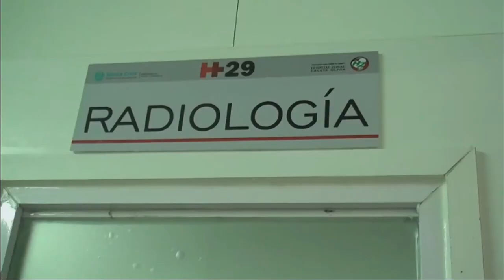12-07-23 | INAUGURACIÓN SIMULTÁNEA DE 5 OBRAS | ▶️ DISCURSO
Construir nuestra patria es ampliar derechos, con más infraestructura, servicios y salud pública. Estas obras sintetizan el rol de un Estado federal que defiende la idea de una patria justa, libre y soberana.